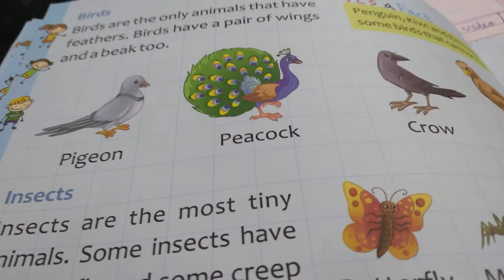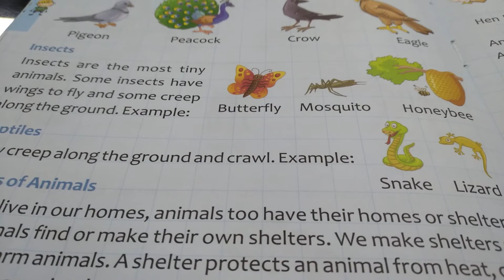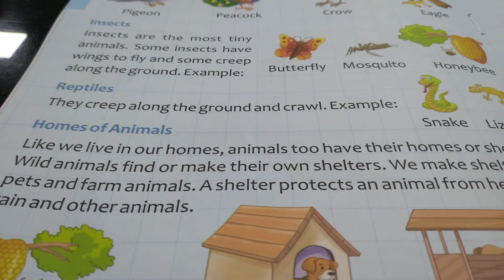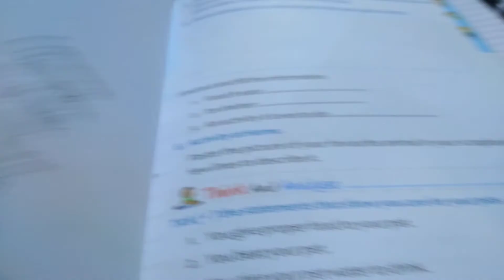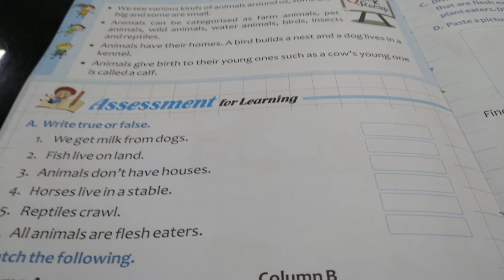1st EVS ch 13 part 2